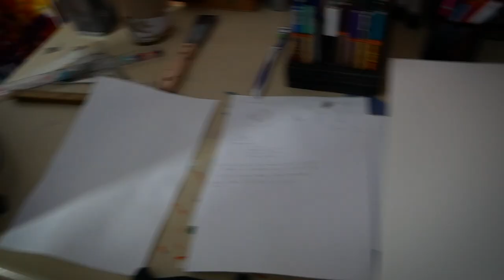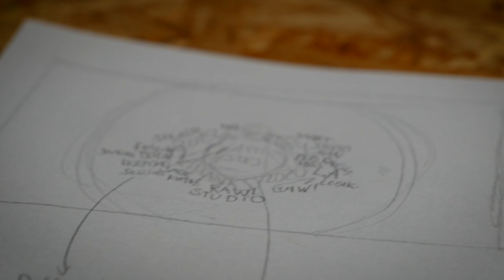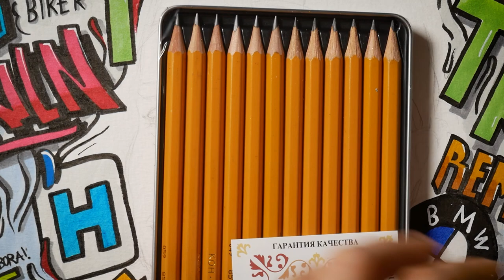My biggest Artistic SUCCESS yet! (unbelievable)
SEND ME SOMETHING:

Martin Hirner
P.O.BOX 12
85003, Bratislava 53
Slovakia